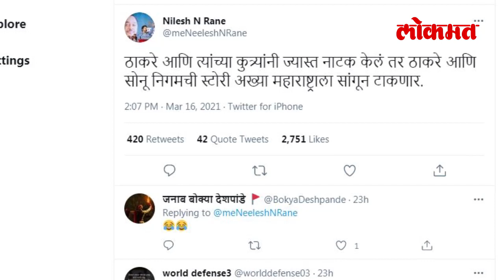काय आहे ठाकरे आणि सोनू निगमची स्टोरी? Nitesh Rane | What is the story of Thackeray and Sonu Nigam?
महाराष्ट्र राज्यातील लोकांना उद्धव ठाकरे आणि नारायण राणे यांच्यामधील वाद काही जूना नाही. गेल्या अनेक वर्षांपासून नारायण राणे आणि त्यांची मुले ही उद्दव ठाकरे आणि त्यांचा मुलगा आदित्य ठाकरे यांच्यावर जोरदार टिका करत आहेत. पण आता नारायण राणे यांचे सुपूत्र निलेश राणे यांनी मुख्यमत्री उद्धव ठाकरे यांना तुमची सगळी प्रकरणे बाहेर काढू असा एकप्रकारे ईशारा दिला आहे. त्यांमधीलच एक म्हणजे सोनू निगम प्रकरण आहे. हे प्रकरण तुम्हाला जाणून घ्यायचे असेल तर हा व्हिडीओ नक्की बघा -